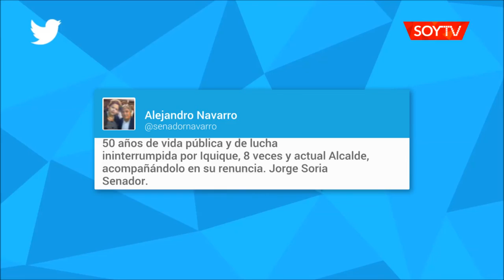El video que muestra la emoción de Jorge Soria al anunciar su renuncia como alcalde de Iquique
Registro fue subido por el concejal Guillermo Cejas a su cuenta de Facebook, quien le dedicó unas sentidas palabras al ex jefe comunal. Así como él, otras figuras políticas de la región reaccionaron ante el anuncio.